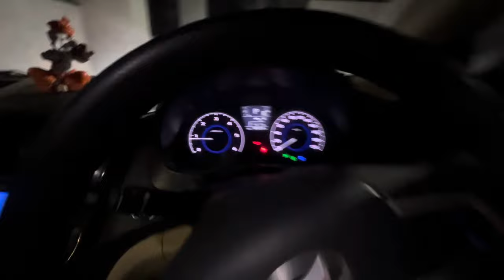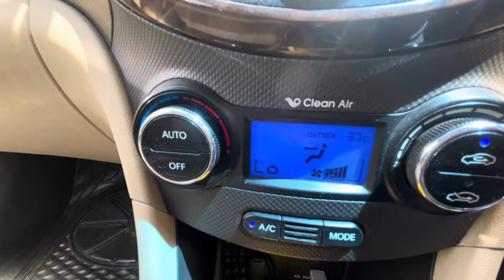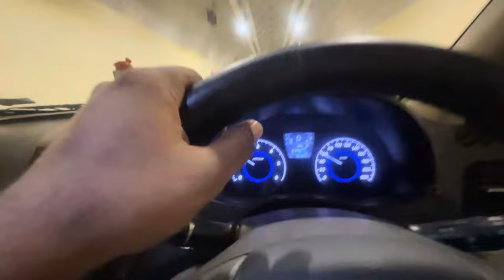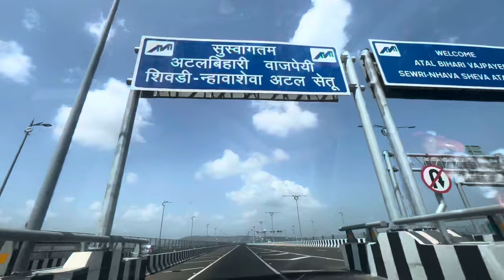coastal road and atalsetubridge ek din me ghum liye || hyundai verna me first family road trip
Tuljai car washing centre and spa

Hello everyone,
Apko ye vlog kaisa laga comment me jarur batana,

Bike : Bajaj Dominar 400 UG

                 iPhone 13